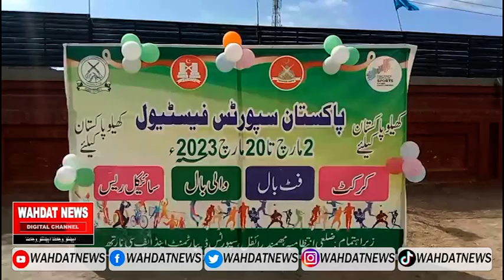Wahdat Pashto News|غلنۍ کې دپاکستان سپورټس فيسټيول په نوم دلوبو ميله ترسر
International Workers' Day, but in Bara Triable areas the poor laborers are waiting to find work, Wahdat News Report by Zakir Afridi.
Welcome to Wahdat News, the premier destination for Pashto news, current affairs, shows reports, documentaries, and culture shows. Our mission is to provide our audience with the most accurate, up-to-date, and comprehensive news coverage in Pashto, catering to the diverse interests of our viewers.
At Wahdat We pride ourselves on delivering high-quality journalism that covers a wide range of topics, including politics, business, sports, entertainment, and more. Our dedicated team of experienced journalists and reporters work tirelessly to bring you the latest news in Pashto, ensuring that you stay informed.
Our news programming includes in-depth analysis of current affairs, insightful documentaries, and engaging culture shows that showcase the rich heritage of the Pashto-speaking community.
Wahdat Pashto News | دمزدورانو په نړيواله ورځ  دچوټۍ باوجود دباړې مزدوران دکار په انتظار | Wahdat

3. Pashto News Program | Zamir Khan Zamir in "Milma Da Ikhlas" on Wahdat News | Wahdat Pashto News

6.  North Waziristan: Main reason for the lack of peace and order in Waziristan? Pashto News      Program

Some Other Topics:

✅Asma Ikhlas
✅BBC Pashto
✅News Pashto
✅Pashto Afghanistan
✅Afghanistan Pashto
✅News Pashto
✅Latest News
✅Imran Khan News